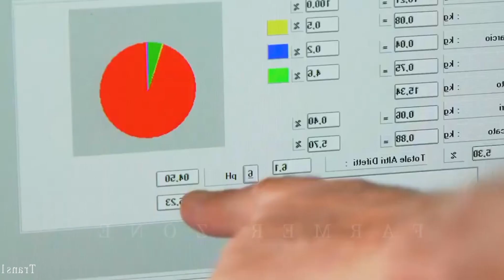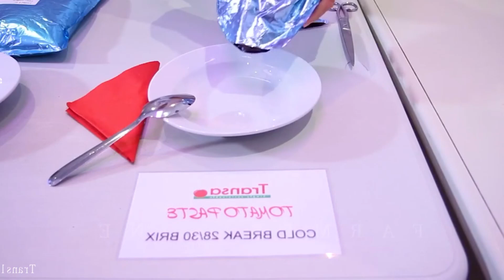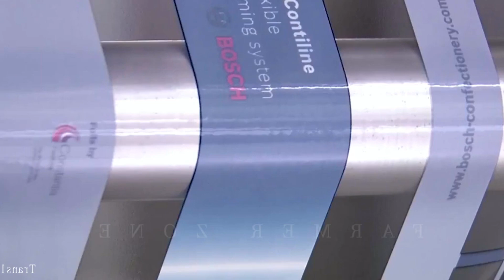Megafábrica de TOMATES: procesando millones de tomates para abastecer la demanda mundial de TOMATES